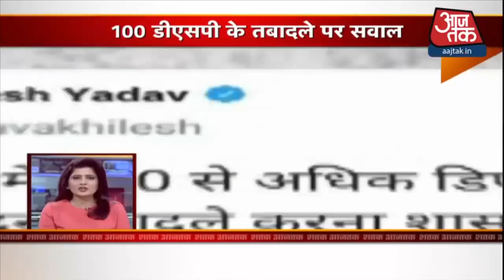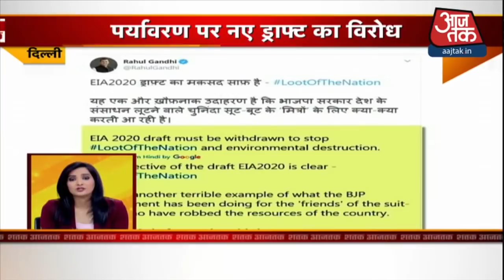Sushnat Case: Rhea Chakraborty से ED पूछेगी 2 साल के निवेश पर सवाल ! Shatak AajTak I Aug 10, 2020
सुशांत सिंह केस में रिया चक्रवर्ती पर ईडी का शिकंजा कसता ही जा रहा है. ईडी की ओर से रिया से दो साल के निवेश के बारे में पूछताछ की जाएगी.